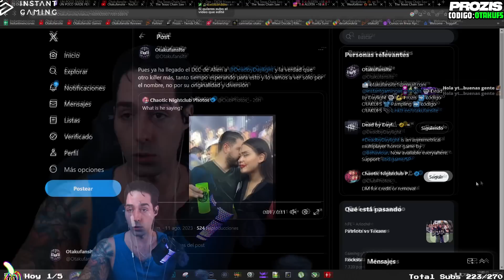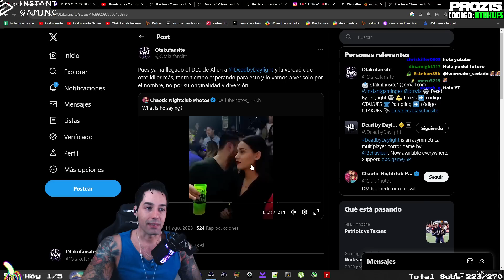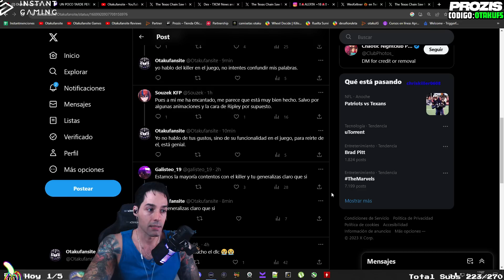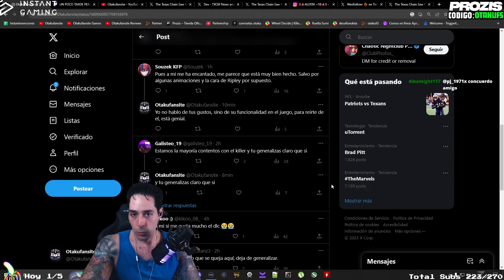ANALIZAMOS A ALIEN CON LA OPINION DE REUDIGRUEDIGER Y SE VE QUE EL KILLER ANDA POCHILLO